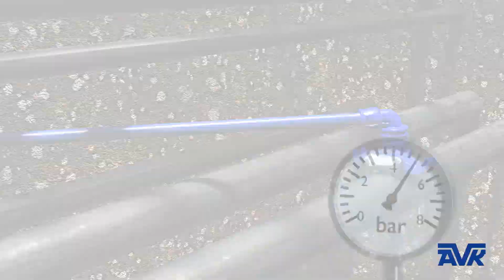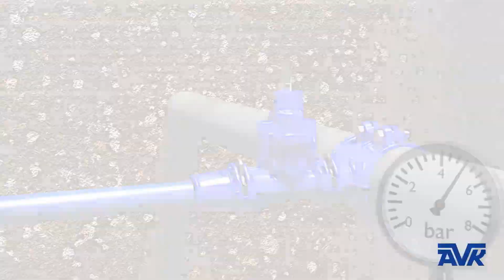Supa Lock™ bezgwintowy system przyłączy